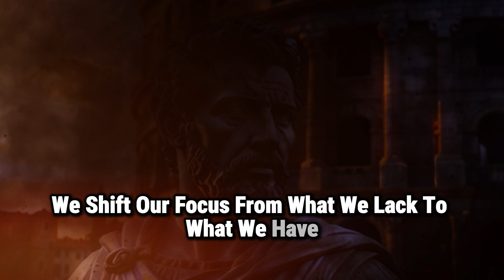10 Stoic Techniques to Overcome Overthinking and Transform Your Life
Are you constantly battling overthinking and seeking ways to regain control of your thoughts? In this video, we delve into the timeless wisdom of Stoicism to provide you with 10 powerful techniques that can help you overcome overthinking and transform your life. Drawing inspiration from ancient Stoic philosophers like Marcus Aurelius, Seneca, and Epictetus, these methods are designed to help you cultivate a calm and resilient mind, enabling you to live more fully and intentionally.

Summary:
In this video, you'll discover:

The importance of focusing on what you can control.
How to practice mindfulness and stay present.
Techniques for building mental resilience.
The power of journaling for clarity and peace of mind.
Methods to detach from negative emotions.
Strategies for simplifying your life.
The benefits of daily reflection.
How to practice gratitude to shift your mindset.
The value of impermanence in dealing with anxiety.
How to embrace challenges as opportunities for growth.
Whether you're new to Stoicism or looking to deepen your practice, these actionable tips will guide you on your journey to a more centered and fulfilling life. By integrating these Stoic principles, you can significantly reduce overthinking and enhance your mental well-being.

Understand and apply Stoic philosophy to modern life challenges.
Learn practical techniques to manage stress and anxiety.
Transform your mindset and approach to daily living.

Transform your life today by embracing these Stoic techniques.